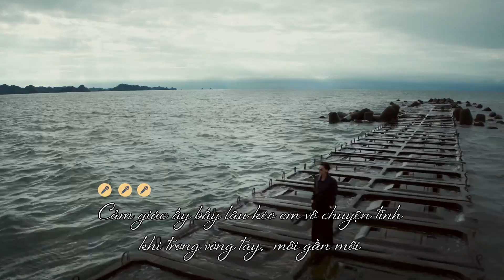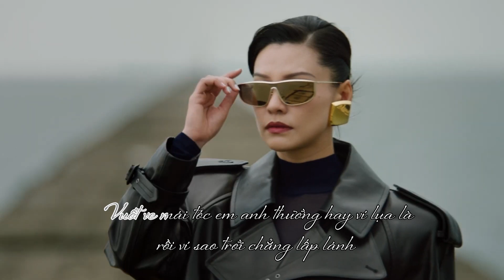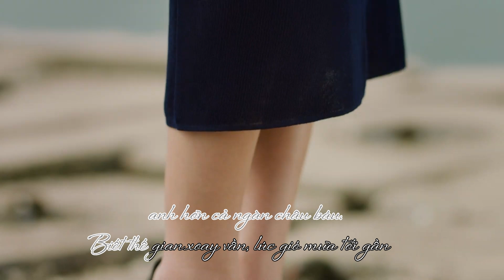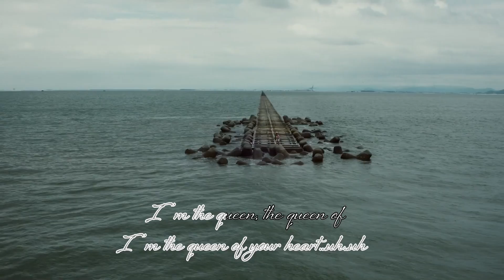NỮ HOÀNG KARAOKE | BÙI LAN HƯƠNG x NGUYỄN QUANG DŨNG x PHAN MẠNH QUỲNH x KENT TRẦN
NỮ HOÀNG | BÙI LAN HƯƠNG x NGUYỄN QUANG DŨNG x PHAN MẠNH QUỲNH x KENT TRẦN | KARAOKE

Composed by: PHAN MẠNH QUỲNH
Singer: BÙI LAN HƯƠNG
Music producer: KENT TRAN
 Recording / mix & master: ĐÔNG PHONG

PRODUCTION CREW

Đạo Diễn: NGUYỄN QUANG DŨNG
Đạo diễn hình ảnh: DIỆP THẾ VINH
Nhà sản xuất: PHẠM MINH ÁNH

Diễn viên: BÙI HUY TÙNG
Trợ lý Đạo diễn: TÍT PHẠM
Điều phối Sản xuất - Line Producer: HÙNG SÂM
Trợ lý sản xuất: NGUYỄN CÔNG HUY
Production Assistants: HIỆP BÙI
Trợ lý Đạo diễn (cá nhân): LÊ VĂN MỸ THIỆN

Quản lý thiết bị - Equipment Supervisor: TRẦN ĐĂNG KHÔI
Quay phim - Camera Operators: VŨ TRUNG HIẾU
Tổ trưởng ánh sáng - Gaffer: CƯỜNG NGUYỄN
Chỉnh nét- Focus pullers: ĐINH TRỌNG NGUYỄN
Flycam: TẠ ĐỨC NGUYÊN - ĐỖ QUỐC VIỆT
Trợ lý quay phim: NGUYỄN THANH HOÀNG
Camera Assistants: TRẦN MINH CƯỜNG- PHAN HẢI LONG
Ánh sáng: CINEHANOI
Chụp hình hậu trường: THÀNH THIN
BTS : NGỌC HỮU
Tổ thiết kế: ĐÀO XUÂN THANH
Art department: LƯU XUÂN QUANG - PHẠM MINH TÚ
Editor & colorist : BÙI NHẬT CƯỜNG
Art designer : M-K NU
Makeup DƯƠNG HỮU NGHĨA
Hairstylist : HƯƠNG ĐÀO
Photo : THẮNG PHẠM
Assistant : MINH HẬU - MỸ THIỆN

CHÂN THÀNH CẢM ƠN SỰ GIÚP ĐỠ CỦA
UBND THÀNH PHỐ HẢI PHÒNG
UBND HUYỆN CÁT HẢI
CÔNG TY CỔ PHẦN ĐẦU TƯ XUÂN CẦU
ÔNG HOÀNG VĂN KỂ
DOP DIỆP THẾ VINH"
HKFILM

☆ Vui lòng không reupload video của Bùi Lan Hương